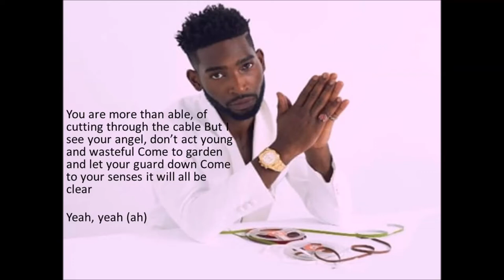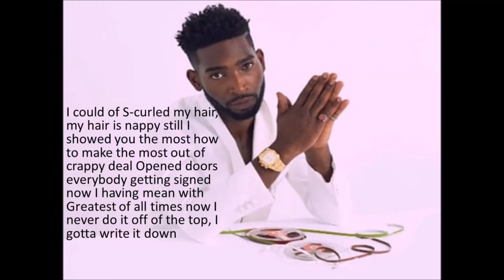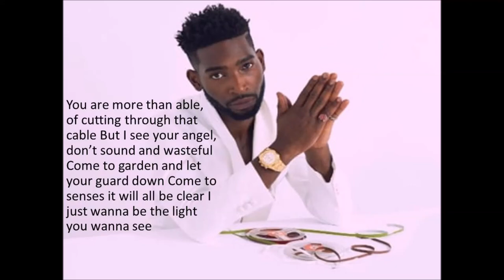Tinie Tempah – Shadows ft. Bipolar Sunshine (Lyrics)